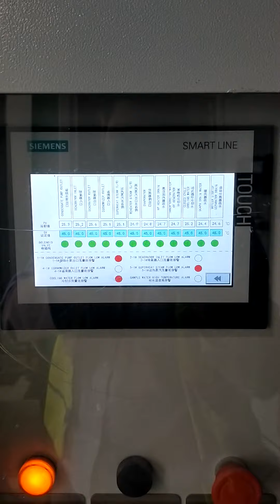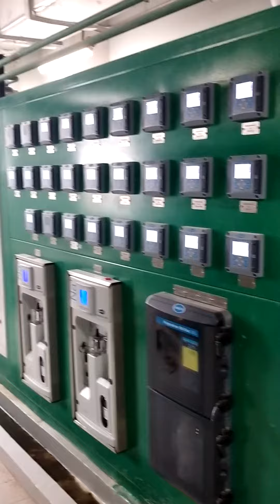December 26, 2022